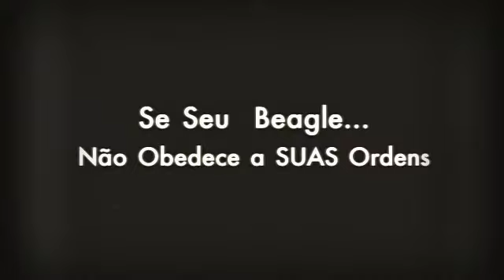Adestramento De Beagle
No caso de você querer saber  Adestramento De Beagle  existem certas coisas que você precisa saber.

Em primeiro lugar, parabéns por tomar esta decisão! Um cachorro educado evita muitos problemas e oferece tudo o que há de bom num mascote.

Agora, para Adestramento De Beagle você deve entender como funciona a mente
de um cachorro. Sabe quais são as suas necessidades básicas? É capaz de suprir a todas?

Reconhece o modo como seu Beagle comunica com você?

As necessidades de um Beagle são: alimentação, companhia, exercício e disciplina. E se você quer   Adestramento De Beagle   tem que aceitar que deves suprir todas aquelas necessidades.

Deve alimentar bem seu cachorro, não tem dúvida, mas também é preciso dar todo o amor, exercício e disciplina que precisa como animal cheio de energia e de natureza hierárquica.